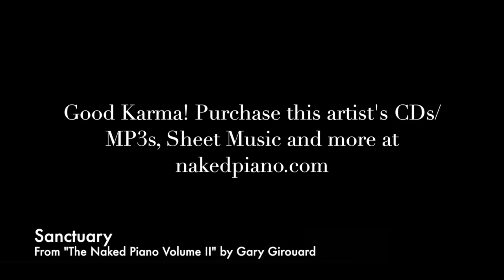Sanctuary - from The Naked Piano Volume II (by Gary Girouard)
Sanctuary - Contemporary Solo Piano Music from "The Naked Piano Volume II" by Gary Girouard